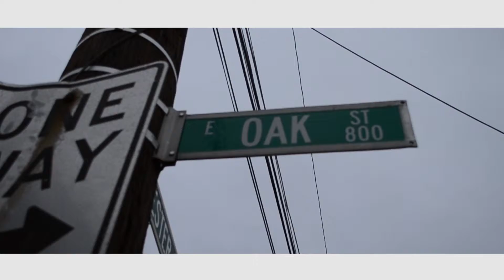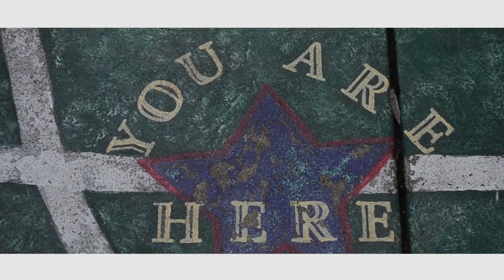Kentucky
1/50

Deep haze (Evil Mix)